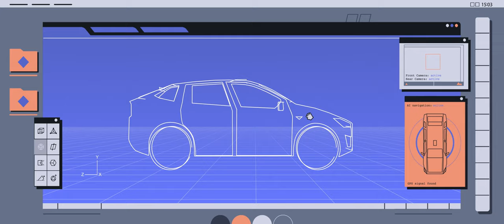Market trends that shape our world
Market dynamics are changing how things are made and what technologies, products and services are transforming ecosystems.